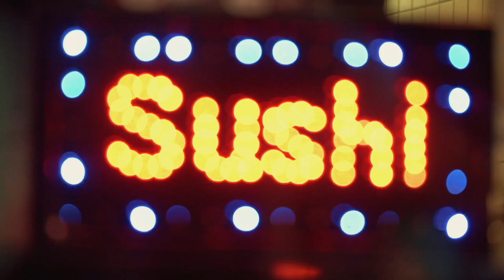Möve Bikes - henry der Film